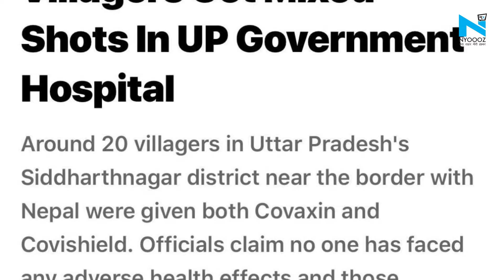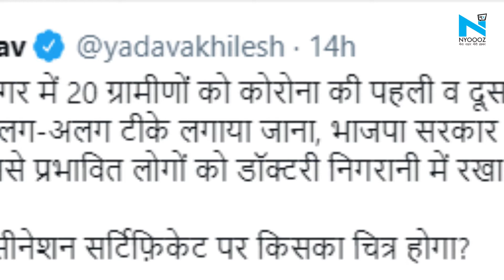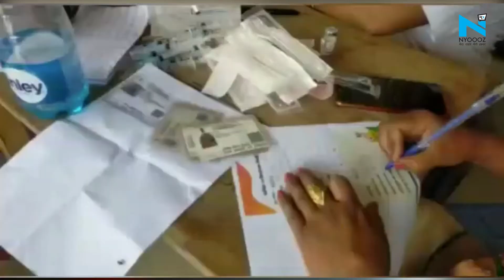Siddharthnagar: वैक्सीन लगा रहे लोगों ने की लापरवाही, तो विपक्ष ने सरकार पर कसा तंज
समाजवादी पार्टी के राष्ट्री य अध्यूक्ष और यूपी के पूर्व सीएम अखिलेश यादव ने इस मामले पर बड़ा बयान दिया है. उन्होंरने कहा कि यूपी के सिद्धार्थनगर में बीस ग्रामीणों को कोरोना की पहली व दूसरी डोज में कोवीशील्ड व कोवैक्सीन के अलग-अलग टीके लगाया जाना, भाजपा सरकार की लापरवाही का निकृष्ट उदाहरण है. इससे प्रभावित लोगों को डॉक्टरी निगरानी में रखा जाए. साथ ही उन्होंनने योगी सरकार पर तंज कसते हुए पूछा है कि इस तरह के वैक्सीनेशन सर्टिफिकेट पर किसका चित्र होगा?